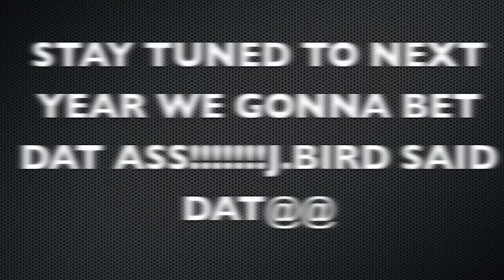J BIRD WATCHN THE GAME WITH YUNG PIMPN VALDOSTA vs LOWNDES 2012PT 1 PT 5